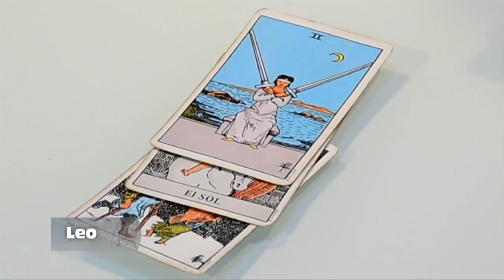LEO – 28_10_2019 – LOS ASTROS